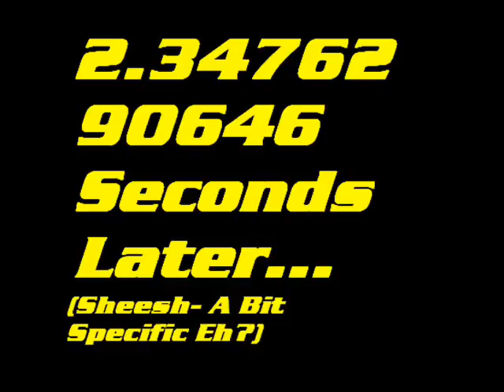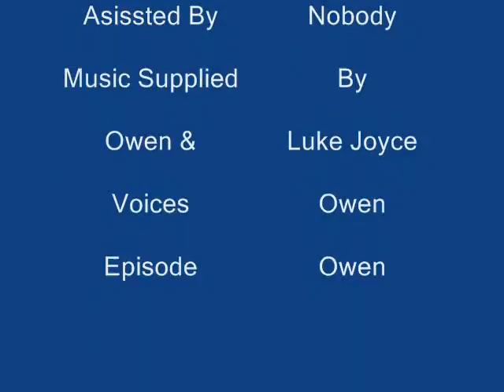Stickmen Episode 1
The first EVER stickmen episode of mine!
Hope you enjoy. Took forever to make.